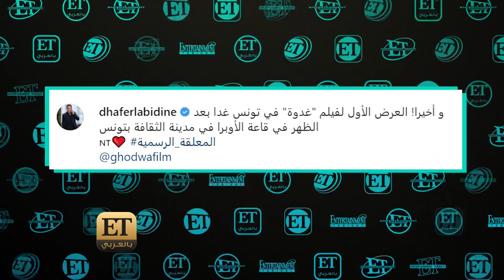إبنة ظافر العابدين تبارك لوالدها عبر ET بالعربي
بمشهد لم يحدث منذ فترة في الوسط الفني التونسي، اجتمع أهم النجوم التونسيين في العرض الخاص لفيلم ظافر العابدين "غدوة"  🎬 ، وبالرغم من ان الفيلم عرض سابقاً في مهرجان القاهرة السينمائي وفاز بجائزته، وبعدها عرض بمهرجان البحر الأحمر في جدة، إلا ان عرضه في تونس كان حالة خاصة بالنسبة لظافر الذي كتب من خلال بوست على السوشيال ميديا "وأخيراً العرض الأول لفيلم غدوة في تونس.
وقال ظافر لـ ET بالعربي 💬 "غدوة في تونس نستناه كنا مثل ما نقول بالدقيقة والدرج بش يكون موجودج هنا، الحمدلله سعيد وفرحان ونستنى بكل تشويق ردة فعل الجمهرو التونسي بعد ما يشوف الفيلم".
وعرض الفيلم بتونس ليس الشيء الوحيد الذي حدث لأول مرة بهذه الليلة، ✨ فإبنة ظافر ياسمين سرقت الأضواء في ظهورها الإعلامي الأول مع والدها ووالدتها، وتداولوا المتابعين صورها بشكل كبير على السوشيال ميديا، وET بالعربي حرص على أن تشاركنا هي والدتها جوان بكلمة في هذه المناسبة.